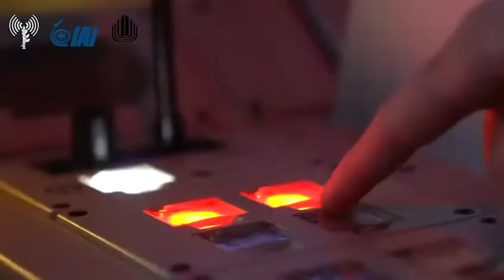התשובה לאיום האיראני - הושלם בהצלחה ניסוי יירוט של מיירט ארוך טווח LRAD מספינת סער 6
זרוע הים של צה"ל, מפא"ת שבמשרד הביטחון והתעשייה האווירית השלימו בהצלחה ניסוי יירוט של מיירט ארוך טווח – ‘LRAD' המהווה חלק ממעטפת ההגנה האווירית של ספינות הטילים מדגם סער 6. מדובר באבן דרך משמעותית בתהליך הפיתוח של מיירט ארוך טווח – ‘LRAD׳ ממערכת ההגנה האווירית 'ברק מגן', שהינה חלק מחליפת מערכות הלחימה של ארבעת ספינות הטילים מסוג סער 6, המהוות נדבך מרכזי בהגנה על הנכסים האסטרטגיים במרחב המים הכלכליים של מדינת ישראל.

במהלך הניסוי, שמהווה הוכחת יכולת ראשונה מסוגה המבוצעת מהים, השלימה בהצלחה מערכת ׳ברק מגן׳ תהליכי גילוי ויירוט במתאר מאתגר, כנגד מטרה שדימתה טיל שיוט מתקדם.

מערכת ׳ברק מגן׳ כוללת מכ״ם מתקדם לגילוי האיומים, מערכת נשק ומיירט ארוך טווח מתוצרת התעשייה האווירית. המיירט מסוג ׳LARD’ , הינו מיירט בעל יכולת התמודדות עם מגוון איומים אוויריים ביניהם: מטוסים, כלי טיס בלתי מאוישים, טילי שיוט, איומים תלולי מסלול, טילי חוף – ים ועוד. מערכת ׳ברק מגן׳ הינה שכבת הגנה נוספת במערך ההגנה הרב-שכבתי אשר תביא לעיבוי מעטפת ויכולות ההגנה האווירית של ספינות הטילים מסוג סער 6.

המערכת מהווה נדבך משמעותי ביכולות ההגנה האוויריות של זרוע הים, בהשגת העליונות הימית ומעורבותה בהכרעה הצה״לית אל מול מגוון איומים ותרחישים מהים והחוף. בנוסף, צפויה המערכת להביא לחיזוק שיתוף הפעולה ההדוק של זרוע הים וחיל האוויר, על ידי הוספת יכולות חדשות, וחיזוק השפה המשותפת והשילוביות בין הזרועות.

ראש מספן הציוד בזרוע הים, תת-אלוף אריאל שיר: "הוכחת היכולת והצלחת הניסוי של מערכת ׳ברק מגן׳ מהווה אבן דרך משמעותית בתהליך המבצוע של ספינות המגן, ומהווה תוספת משמעותית לסל היכולות של זרוע הים במימוש ההגנה על האתרים האסטרטגיים בים של מדינת ישראל. מערכת ׳ברק מגן׳ בכלל, ומיירטי ‘LARD’ בפרט, מאפשרים לספינות המגן יכולות גילוי ויירוט משופרות, בטווחים גדולים משמעותית ואל מול מנעד האיומים האוויריים. המקצוענות, היכולות ההנדסיות הגבוהות ונחישותם של אנשי התעשייה האווירית, מהנדסי זרוע הים ומפא״ת, לצד המסוגלות המבצעית הגבוהה של מפקדי ולוחמי שייטת ספינות הטילים וצוות ספינת הטילים אח״י מגן, הן אלו שאפשרו את הצלחת הניסוי והוכחת יכולת זו. שיתוף הפעולה ההדוק והטוב הקיים בין התעשייה האווירית, מפא״ת וזרוע הים, מהווה את המפתח העיקרי להמשך הפיתוח והחיזוק של היכולות המבצעיות בספינות המגן, ויאפשרו את מימוש ההגנה הטובה ביותר על הנכסים האסטרטגיים והאינטרסים החיוניים, במרחב המים הכלכליים של מדינת ישראל בהווה ובעתיד".

ראש מחלקת מטאו"ר (מערכות, טילים ואווירונאוטיקה) במפא"ת, טל: "ההצלחה בניסוי זה הינה פריצת דרך טכנולוגית בתחום מערכות ההגנה הימיות מפני טילים. היכולת המבצעית של מערכת 'ברק מגן' מהווה מכפיל כח עבור ספינות הסער 6 וזרוע הים. המערכת גילתה בהצלחה את המטרה המדמה טיל שיוט במתאר מבצעי ושיגרה לעברה מלב ים את מיירט 'LARD' שהשמיד אותה. המערכת הוכיחה עמידה בדרישות מפא"ת וזרוע הים. הצלחת הניסוי מחזקת את הביטחון שלנו במערכת וביכולותיה להגן על נכסיה האסטרטגיים של מדינת ישראל בים".

מנכ"ל התעשייה האווירית, בעז לוי: "מערכת ההגנה האווירית ברק MX, שהוכיחה פעם נוספת את יעילותה אל מול איומים בכל שכבות הגנה, מספקת פתרון לאתגרי שדה הקרב הנוכחי והעתידי גם יחד. סדרת הניסויים המוצלחת שבוצעה במערכת ברק על גבי ספינת אח"י מגן, מסמנת את סיומו של תהליך הפיתוח ולהתאמת מערכת ברק MX ימי. היכולות המתקדמות אשר שולבו בסדרת הניסויים הזו פותחו בידי מהנדסות ומהנדסי התעשייה האווירית, והן ממחישות היטב את ההישגים ההנדסיים המתקדמים ופורצי הדרך הייחודים לחברה ולאנשיה".